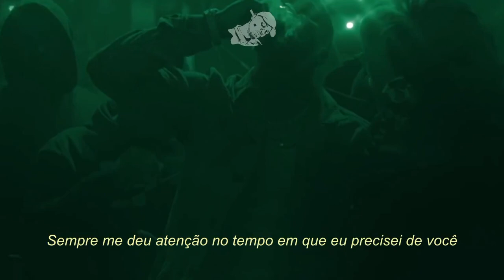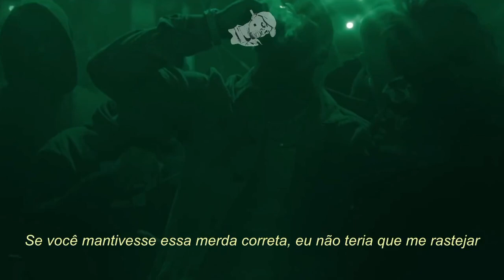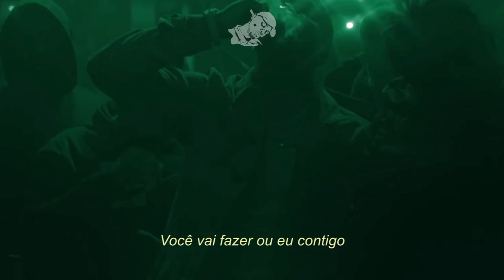Tory Lanez — Penthouse Red [LEGENDADO/TRADUÇÃO]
SIGAM: Tory Lanez

*All rights and music credits for artists and all the gifts on this project, this content is only one letter.

If you own the rights to the media used in the video and you have a problem with it being uploaded here, please contact us through YouTube or the e-mail stated above.